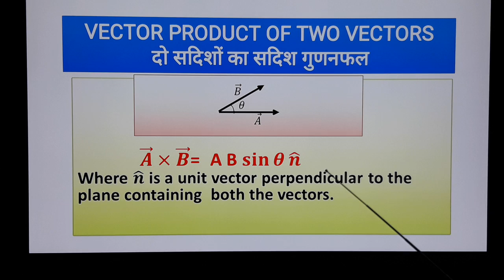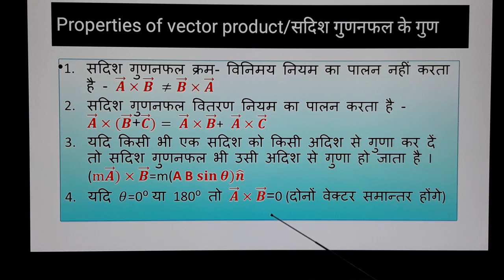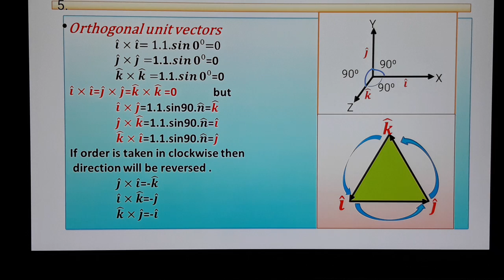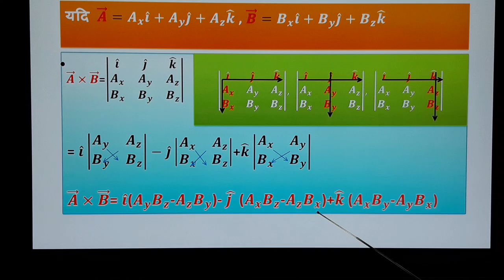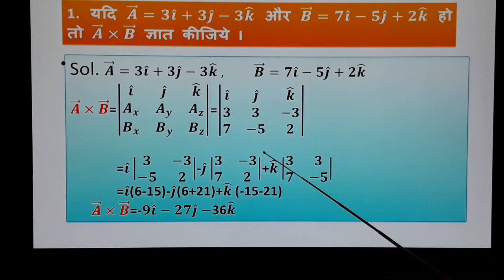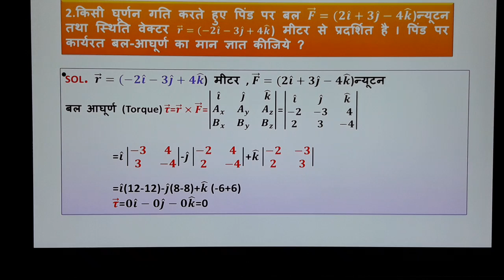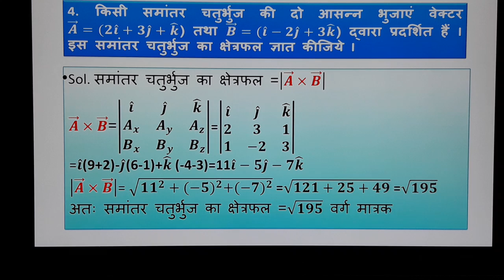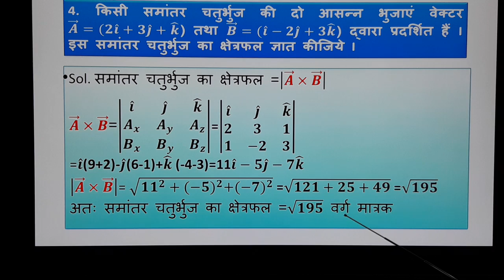physics for 11 || VECTOR PRODUCT / DOT PRODUCT OF TWO VECTORS ||in hindi by ASHOK KUMAR